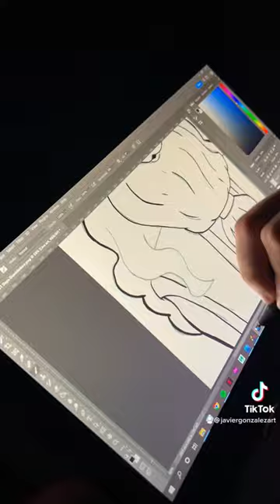Drawing Dumbledore. Part 1 old speedpaint of mine